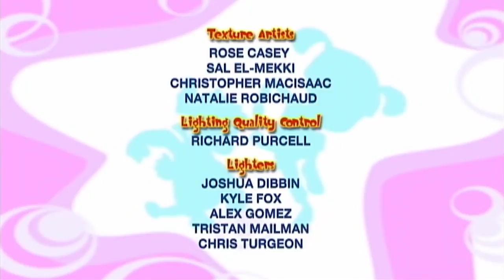🌈💜 Il Formidabile Mondo di Bo | BO E IL LADRO DI QUADRI | Cartoni animati per bambini 🌈💜